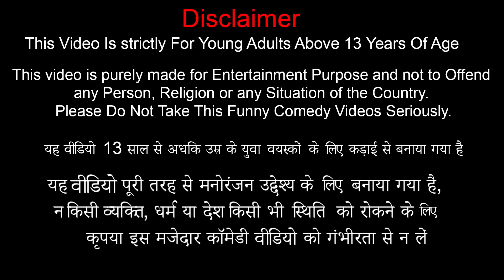Food Bus Restaurant Hindi Moral Stories Bedtime Stories Hindi Kahani New Funny Comedy Hindi Stories